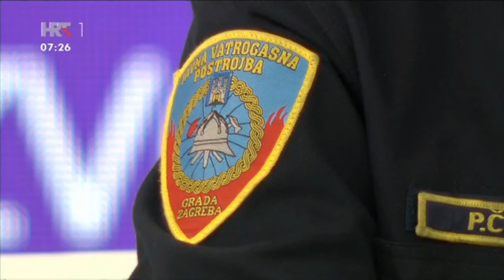Dan vatrogastva u "Dobro jutro, Hrvatska"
Emisija Dobro jutro, Hrvatska emitirana je na Dan vatrogastva, 4. svibnja 2016. Gosti u emisiji bili su načelnik Hrvatske vatrogasne zajednice Željko Popović, zapovjednik Javne vatrogasne postrojbe Grada Zagreba Siniša Jembrih i vatrogasac VP Centar Patrik Čunčić